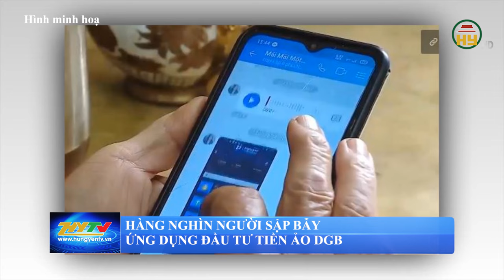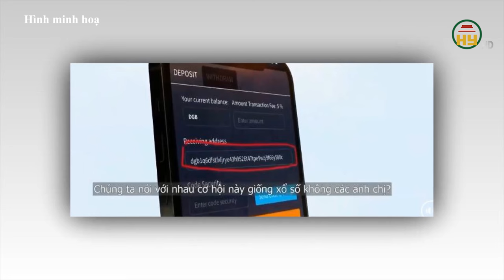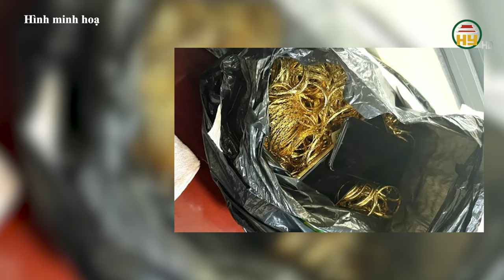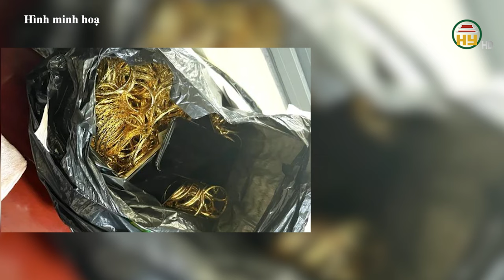Hưng Yên: Bắt 3 kẻ trộm cắp người nước ngoài -Tuyên án cựu Chủ tịch FLC Trịnh Văn Quyết và đồng phạm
Hưng Yên TV | Hưng Yên: Bắt 3 đối tượng người nước ngoài trộm cắp  -  Tuyên án cựu Chủ tịch FLC Trịnh Văn Quyết và 49 đồng phạm
Địa chỉ: 164 Nguyễn Văn Linh, thành phố Hưng Yên, tỉnh Hưng Yên
Tiktok: Truyền hình Hưng Yên
Facebook: Đài Phát thanh và Truyền hình Hưng Yên
Zalo: Đài PTTH Hưng Yên